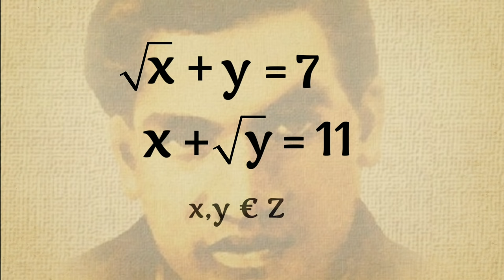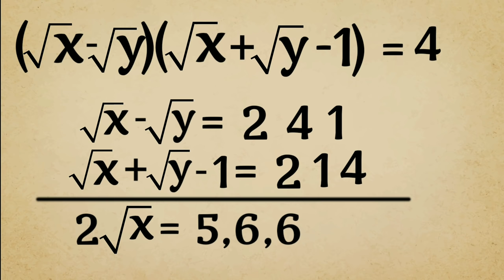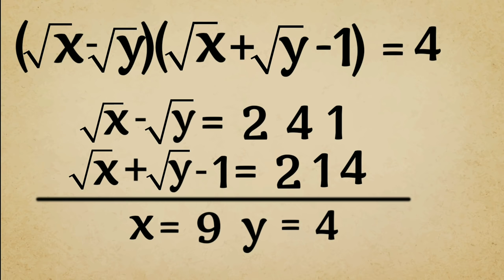Ramanujan ने कैसे निकला इस Equation का Solution | √x+y=7 x+√y=11 Solution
An interesting problem posted by Srinivasa Ramanujan √x+y=7  x+√y=11.
Solution:
x + √y = 7 and √x + y = 11
Consider
√x + y = 11
√x  = 11 - y
Squaring on both sides
x = 121 - 22y + y2
Put x = 121 - 22y + y2 in the equation x + √y = 7
Let √y = z
we get 121 + z4 - 22z2 + z = 7
We get factors z = ± 1, ± 2, ± 3, ± 6, ± 19, ± 57, ± 114
z = 3 satisfies the equation.
Now find the value of x and y we get x = 4 and y = 9

Srinivasa Ramanujan (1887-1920), the man who reshaped twentieth-century mathematics with his various contributions in several mathematical domains, including mathematical analysis, infinite series, continued fractions, number theory, and game theory is recognized as one of history's greatest mathematicians. Leaving this world at the youthful age of 32, Ramanujan made significant contributions to mathematics that only a few others could match in their lifetime. Surprisingly, he never received any formal mathematics training. Most of his mathematical discoveries were based only on intuition and were ultimately proven correct. With its humble and sometimes difficult start, his life story is just as fascinating as his incredible work. Every year, Ramanujan’s birth anniversary on December 22 is observed as National Mathematics Day.
Ramanujan’s major contributions to mathematics:

Ramanujan's contribution extends to mathematical fields such as complex analysis, number theory, infinite series, and continued fractions.

Infinite series for pi: In 1914, Ramanujan found a formula for infinite series for pi, which forms the basis of many algorithms used today. Finding an accurate approximation of π (pi) has been one of the most important challenges in the history of mathematics.

Game theory: Ramanujan discovered a long list of new ideas for solving many challenging mathematical problems that have given great impetus to the development of game theory. His contribution to game theory is purely based on intuition and natural talent and is unmatched to this day.

Mock theta function: He elaborated on the mock theta function,  a concept in the field of modular forms of mathematics.

Ramanujan number: 1729 is known as the Ramanujan number which is the sum of the cubes of two numbers 10 and 9.

Circle Method: Ramanujan, along with GH Hardy, invented the circle method which gave the first approximations of the partition of numbers beyond 200. This method contributed significantly to solving the notorious complex problems of the 20th century, such as Waring's conjecture and other additional questions.

Theta Function: Theta function is a special function of several complex variables. German mathematician Carl Gustav Jacob Jacobi invented several closely related theta functions known as Jacobi theta functions. Theta function was studied by extensively Ramanujan who came up with the Ramanujan theta function, that generalizes the form of Jacobi theta functions and also captures general properties. Ramanujan theta function is used to determine the critical dimensions in Bosonic string theory, superstring theory, and M-theory.

Other notable contributions by Ramanujan include hypergeometric series, the Riemann series, the elliptic integrals, the theory of divergent series, and the functional equations of the zeta function.

Ramanujan‘s achievements were all about elegance, depth, and surprise beautifully intertwined. Unfortunately, Ramanujan contracted a fatal illness in England in 1918.  He convalesced there for more than a year and returned to India in 1919. His condition then worsened,  and he died on 26 April  1920. One might expect that a dying man would stop working and await his fate.  However,  Ramanujan spent his last year producing some of his most profound mathematics.

Scripted By: Ghatak Thakur
Voice Over By: Dheemraj
Artist: Jesse Gallagher